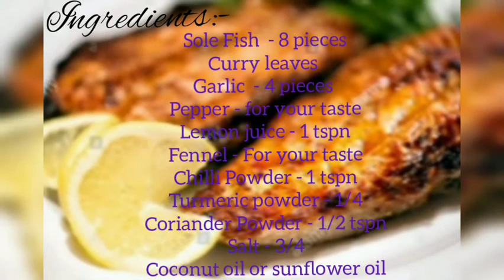Sole / Manthal /Nangu Fish Fry | Special Kerala Style Meen Fry |Simple fish fry Beginners Friendly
kerala style fish fry simple and delicious fish fry,